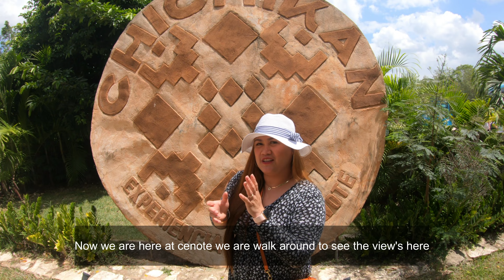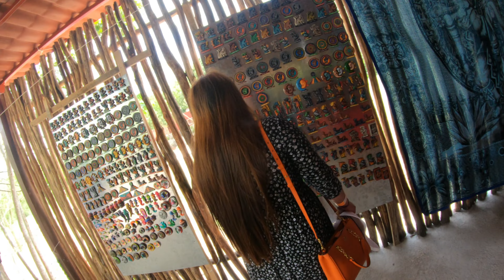Chichen itza & Cenote travel experience one of the 7 wonder's of the world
We are travelling to mexico cancun we meet some good people and all the mexican people is very humble and nice,we very satisfied to our staying in sunset royal pls be safe everyone and love you all by robghie...

travel guide/hiking guide/adventure/
ME and my wife we hope that enjoying our vlog and make you smile everyday god bless for everyone...

Thank you those our subscriber and we  make sure that we trying to do our best and show you all the beautifull place.Pls Pls if you are like this video share to your Friends.
We update to you about shirt and If you want to shout out your name pls comment down bellow..love love Travellers.